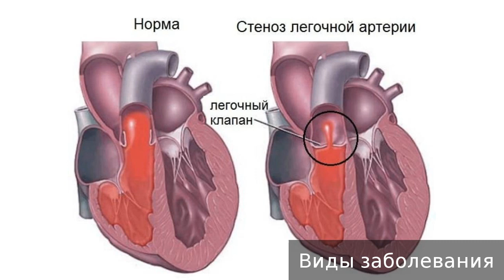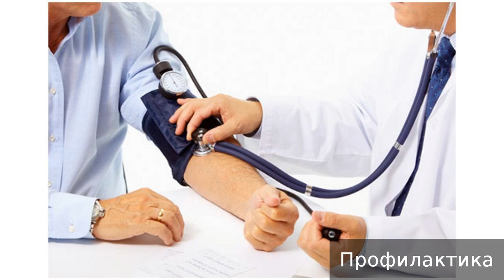Стеноз легочной артерии. Как лечить стеноз легочной артерии.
Стеноз легочной артерии. Не занимайтесь самолечением, обращайтесь к врачу.

00:13 - Стеноз легочной артерии
00:42 - Причины возникновения
01:27 - Симптомы
02:10 - Виды заболевания
02:40 - Диагностика
03:39 - Действия пациента
03:54 - Лечение
04:21 - Осложнения
04:33 - Профилактика